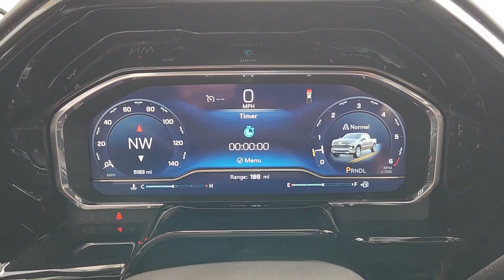2024 Chevrolet Silverado_1500 LT TX Dallas, Grapevine, Irving, Arlington, McKinney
Pre-Owned 2024 Chevrolet Silverado_1500 LT available at Friendly Chevrolet located in 2754 N Stemmons Fwy, Dallas, TX, 75207. Servicing the Dallas, Grapevine, Irving, Arlington, McKinney area.

Get a feel for the  2024  Chevrolet Silverado_1500.  The Chevrolet Silverado 15 Hundred: The full-size pickup that's strong, quiet, and dependable, with the latest technology to keep you connected while you get the job done. The following are some of this vehicles highlighted options: Heated Steering Wheel
, Pre-Collision System, Intelligent Auto on/off High Beams, Heated Driver Seat, Keyless Entry, Remote Engine Start, Satellite Radio, Premium Sound System, Lane Keeping Assist, Heated Mirrors. Feel prepared for the challenge in the Silverado 15 hundred. Get behind the wheel for a test drive.